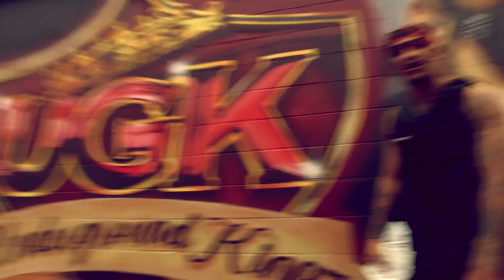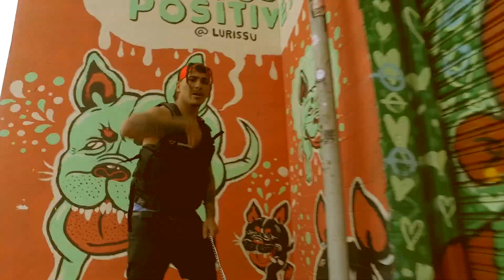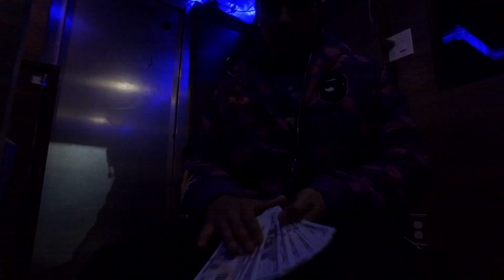Righetti- Make It Out (Official Music Video)